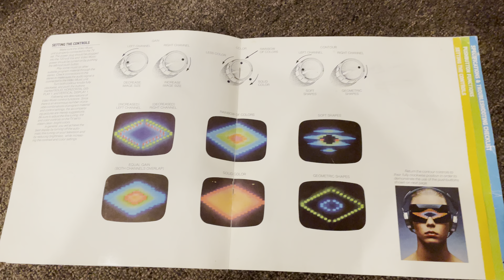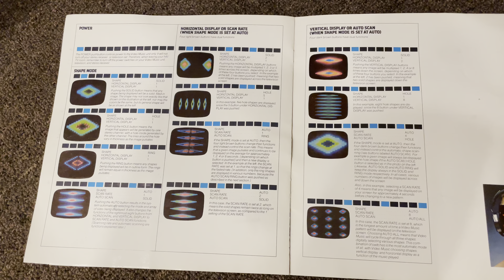Atari VideoMusic from late 1970s - Demo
Here’s a treat tonight, at least I hope - the Atari VideoMusic!  I purchased this a while back on eBay and replaced the power supply which is at a strange +/-16 V￼.  Other than the other external power supply replacement, it works perfect.  What it does is it take the left and right audio output from your receiver and translate it into block video.  And it outputs it to RF channel 3 -  it does NOT have a video out.

There are a number of selectable graphics modes, with gain, color, and contour controls￼￼.  I purchased this off of eBay rather inexpensively, and it’s in great shape and included the instruction manual.￼

***So transport yourself back into 1980*** This is actually pretty cool.  There’s nothing else like it.  Your neighbors and friends don’t have it.  Your Atari 2600 and Intellevision doesn’t do this.  You bring your date home from the crappy post-disco bar, and she is wowed! (Or like my wife,￼ she’ll say “sell it”).  So, does she stay at your place or GTFO?

Have a great rest of your weekend!￼￼￼